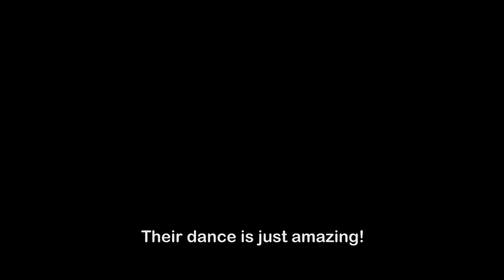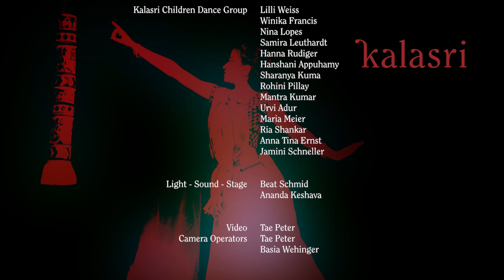Trailer Festival of India Switzerland 2015